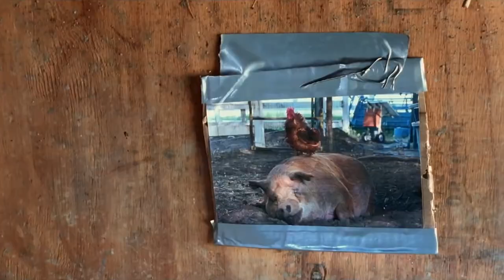BIGGEST LITTLE FARM - Interview (John & Molly Chester) | AMC Theaters (2019)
To John and Molly Chester, even weeds and pests have their place in the larger ecosystem. Hear more from the documentarians about their approach to regenerative farming.

Biggest Little Farm is now playing!